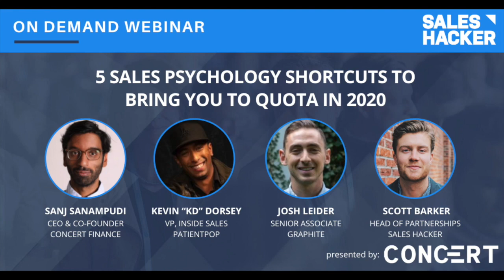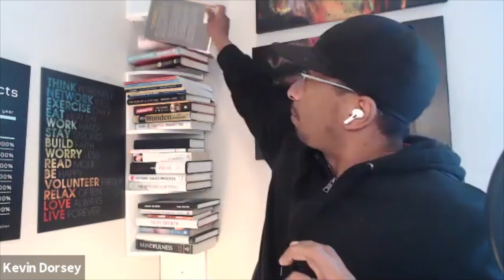5 Sales Psychology Shortcuts to Bring You to Quota in 2020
Salespeople of the world - we’ve been lied to for decades.

We're told that grinding 12-hour days to “crush our quota”, make Club, and land that VP-role in sub-5 years is the epitome of our success. In reality,  this is all too often a path to burnout (and quick career-change).

The real keys to rapid success and fulfillment in sales?

Harnessing the incredible power of sales psychology & neuroscience to develop a rock-solid mindset that enables you to crush your most ambitious goals (and remove any roadblocks that get in your way).

Watch this webinar to learn the 5 sales psychology shortcuts proven to propel you further, faster, in your sales career (and personal life).